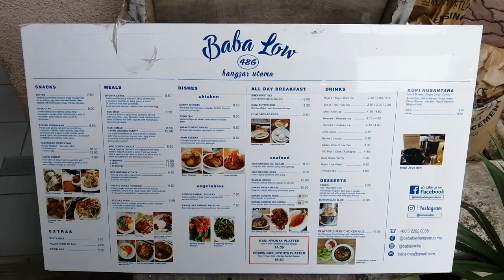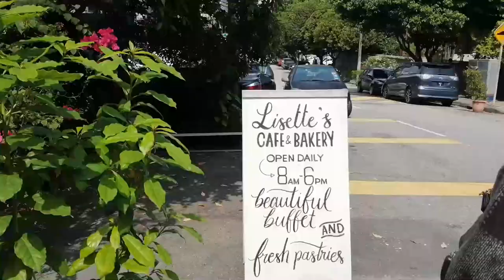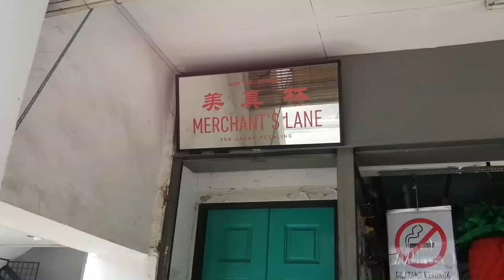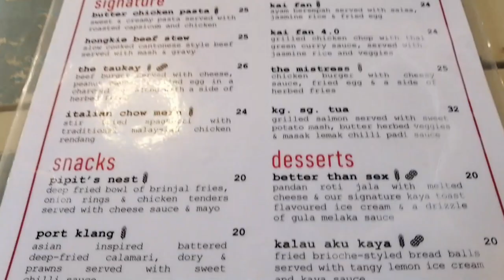Cafe Hopping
Nabilah and her friends did an unplanned cafe hopping around KL.

Music credits
Song title: Beyond the line